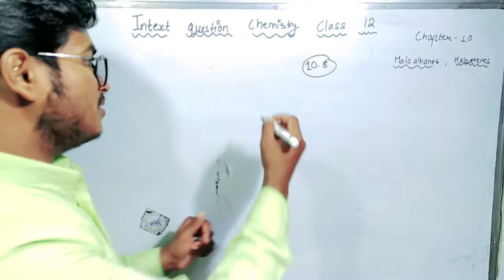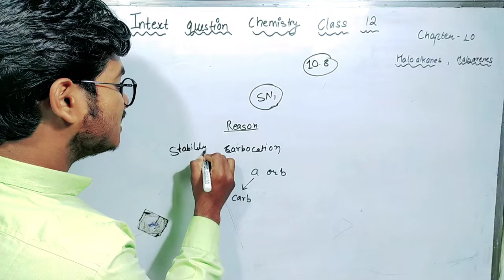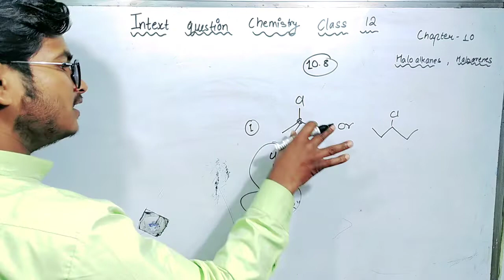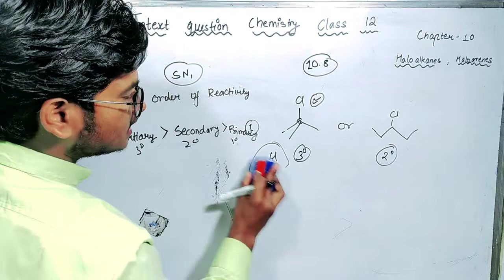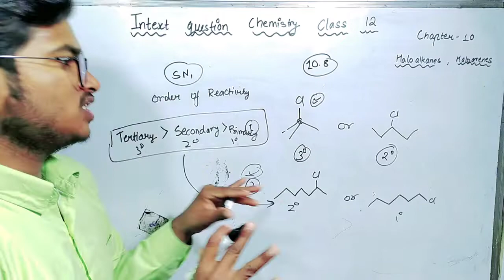Class 12 chemistry chapter10 || intext question 10.8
"" Class 12 chemistry by Deepak patel ""

In this video we study about class 12
Chapter 10 Haloalkane and haloarene

 we solve intext question 10.8 .

My aim is to make easy, if I will make easy ultimately you will learn easy.